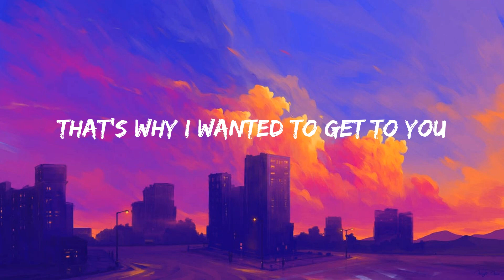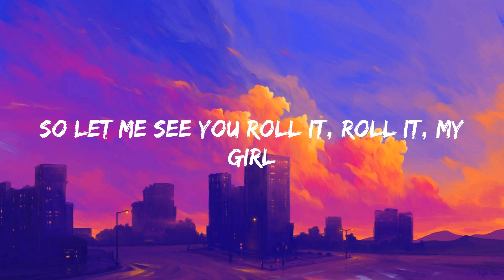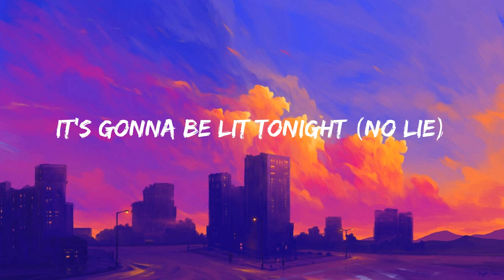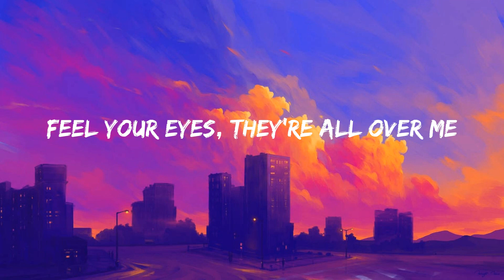No Lie - Sean Paul (Lyrics)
Sean Paul - No Lie